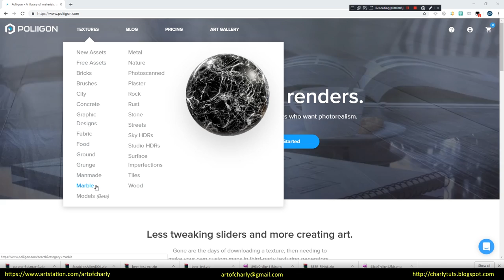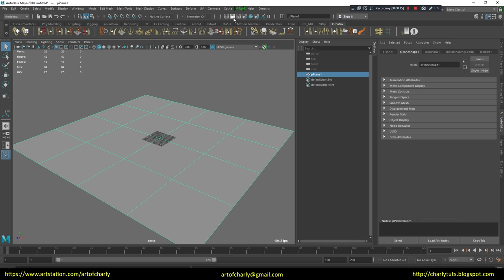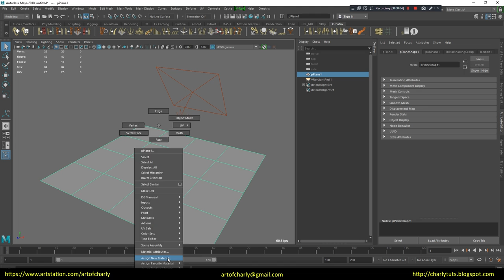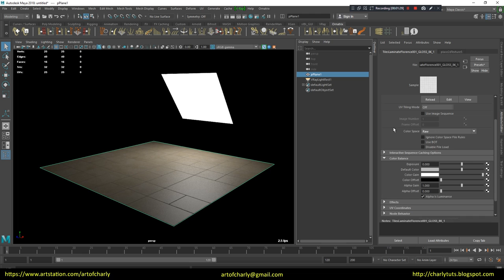Poliigon PBR - material. Setup this material in Vray Next for Maya.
In this video we will talk about the new Vray Next for Maya and Poliigon PBR material.

          Video content:

00:00 - 00:18 - Intro

00:18 - 00:41 - Go to the Poliigon site and select Surface Imperfections. About what we will talk in this tutorial.

00:41 - 00:58 - PBR downloading from the Poliigon site.

00:58 - 1:38 - Open the Maya, create a regular Plane. Adjust the Vray light source. Configure Vray Physical Camera. Assigning the Physical Camera attribute. Enable GI in render settings and options - AutoWhiteBalance with AutoExposure.

1:38 - 1:57 - Vray IPR and Denoiser in the Maya Viewport.

1:57 - 3:45 - Assigning a Poliigon PBR material by using VrayNext Mtl in Maya. Render the result.

3:45 - 4:16  - The ending. Video preview of other lessons.